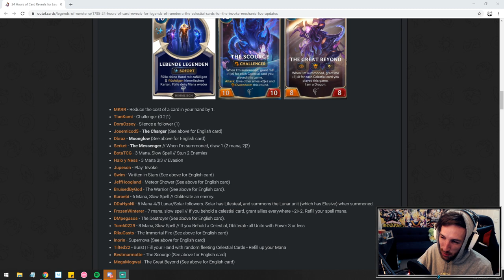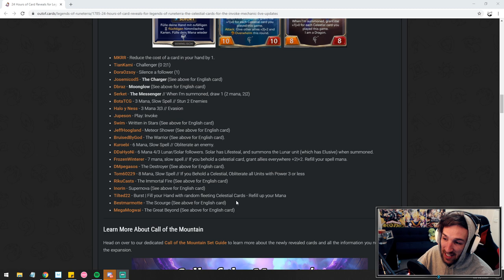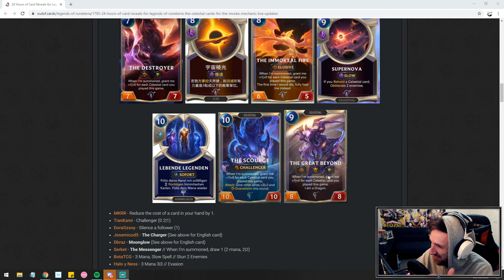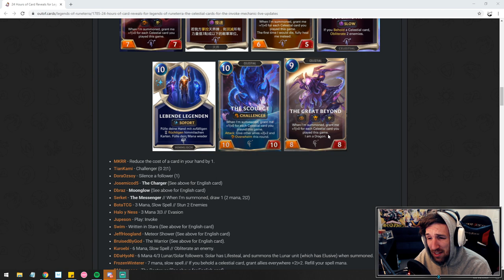Celestial Card Review | Legends of Runeterra [Part 2]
Reviewing the Celestial cards from Targon. These cards are generated from cards with the 'Invoke' keyword.

Celestial, Card Review, Targon, Legends of Runeterra